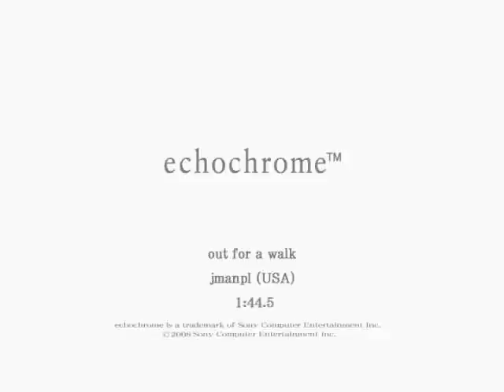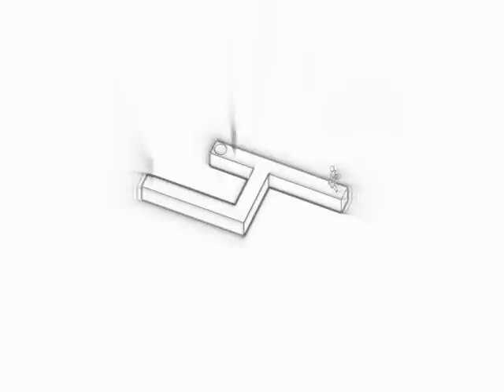echochrome NORMAL out for a walk jmanpl 1:44.5